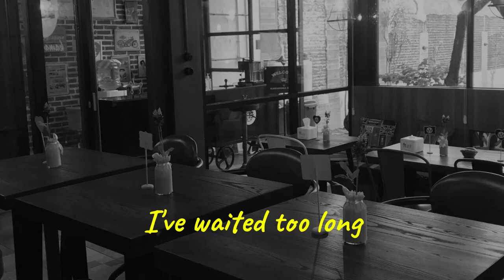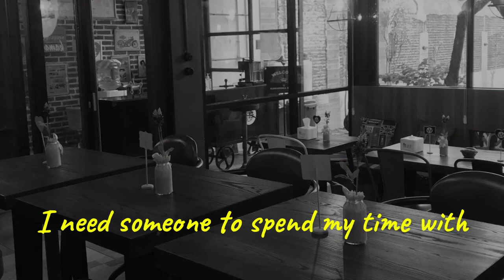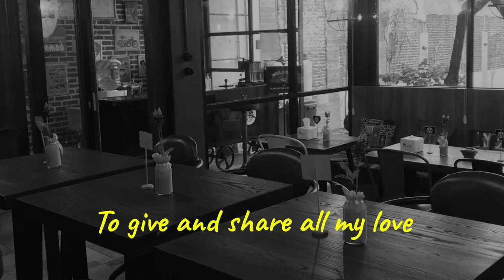Someone to Spend Time With - Los Retros ( Slowed )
I'm not going to monetize it